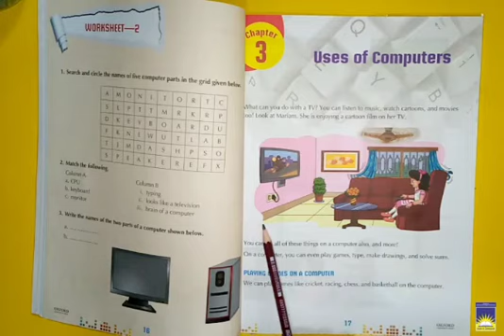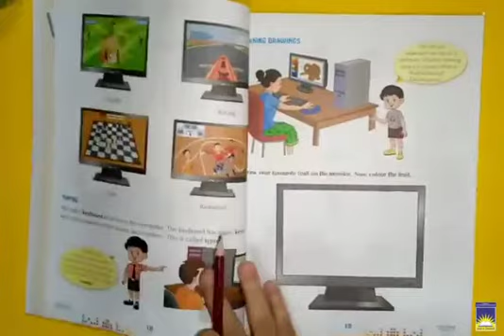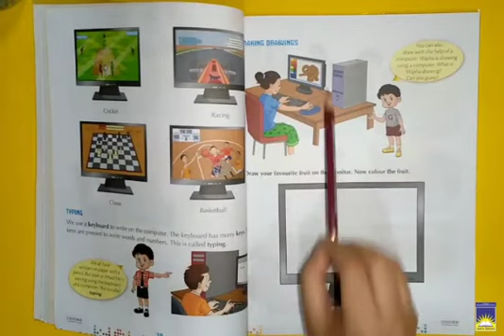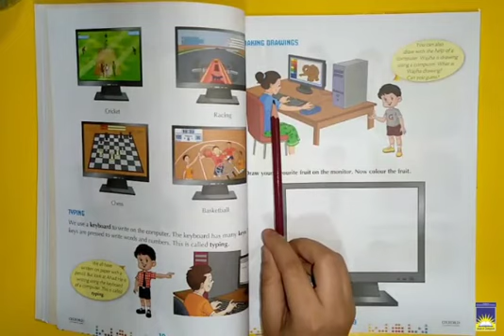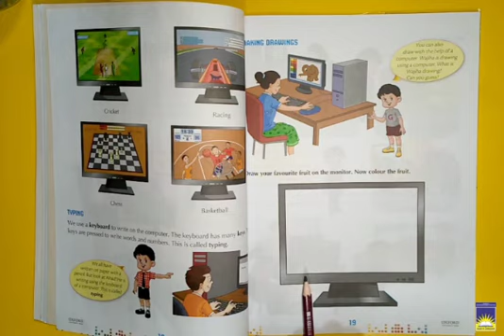MC Class 1 computer | week 4 day 4